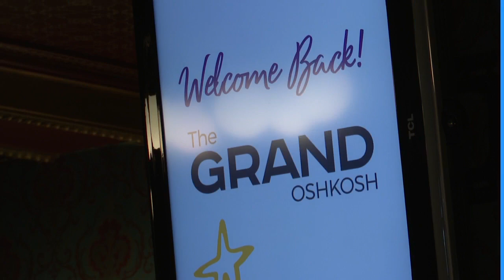Grand Oshkosh celebrates 140 years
The Grand Oshkosh is in its 140th season and shows no signs of slowing down.